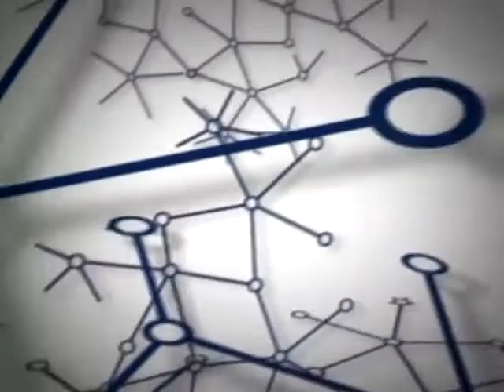Política, Producción y Trabajo N° 153 EDITORIAL 17/07/12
Martes 13:30hs. - Canal METRO

Ricardo Sarmiento- Fanny Vega- Editorial. Al cumplirse un nuevo aniversario por el atentado a la Amia los argentinos no solo debemos señalar las responsabilidades que faltan, también rescatar nuestra escencia como nación multiétnica para seguir trabajando por la convivencia en paz.